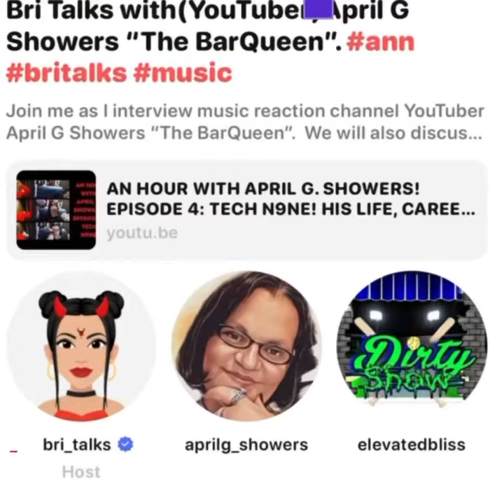BRI TALKS WILL BE INTERVIEWING ME TODAY AT 6pm CST ON THE STEREO APP! WE HOPE TO SEE Y'ALL THERE!